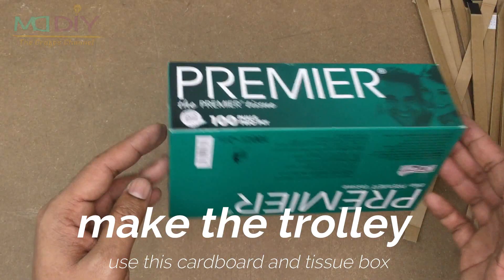Trolley Easy DIY Mini Fairy garden | DIY Artificial garden cart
DIY artificial Mini garden with unique design, how to build a mini garden cart with Cardboard full tutorial. simple and easy way to make your favorite garden cart plants decor. it is a perfect way to display your home decor.
in this video exactly showing how you can do it at home.

Items that used in this project
1) cardboard
2) Iron wire
3) empty tape roller
4)two colors paint
5) hot glue
6) white foam
7) fake leaf grass and flower
8) small stone

Here are more Artificial plants Idea that you can diy